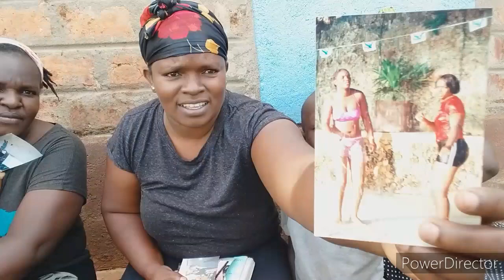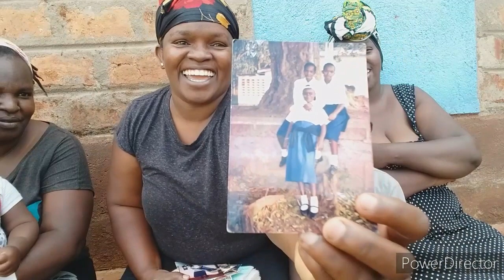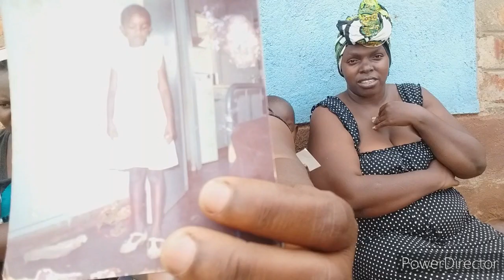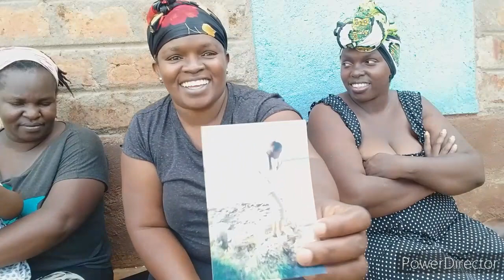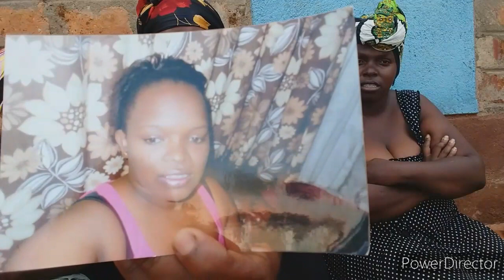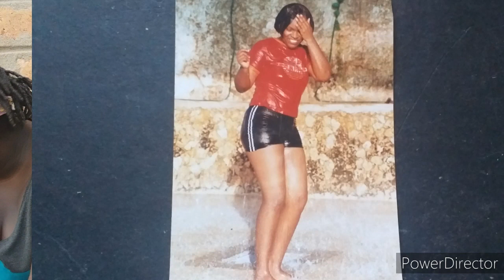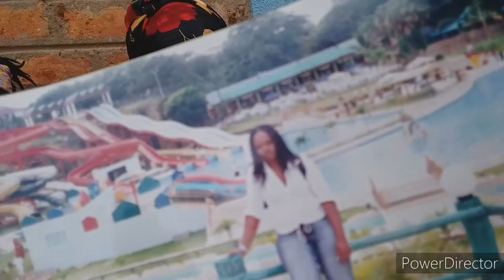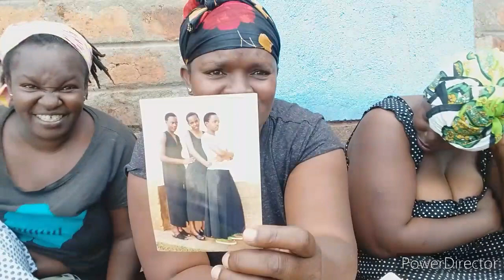Roasting My Old Pictures With My Sister's In My Village 😅😂